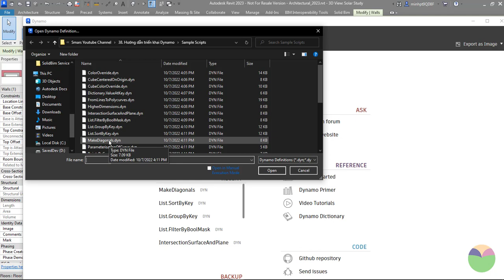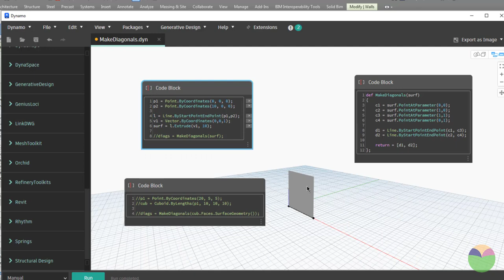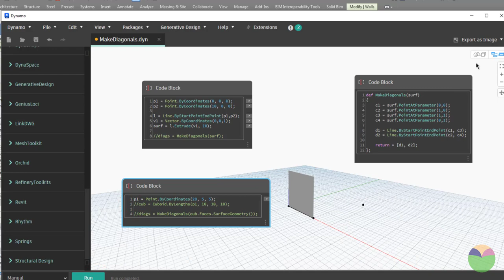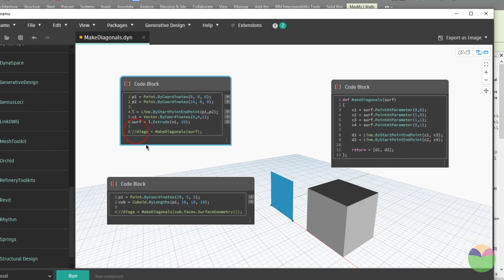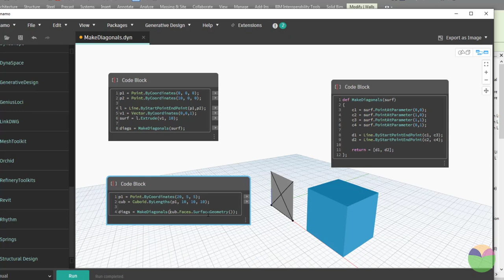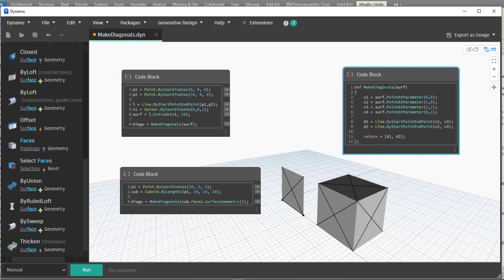[Dynamo nâng cao cho Revit] Tạo đường chéo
Donate cho kênh: Pham Tuan Minh (Ngân hàng Techcombank, số tài khoản 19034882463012)

Sổ tay Revit, Dynamo và các kiến thức thực tế chuẩn BIM khác tham khảo tại đây